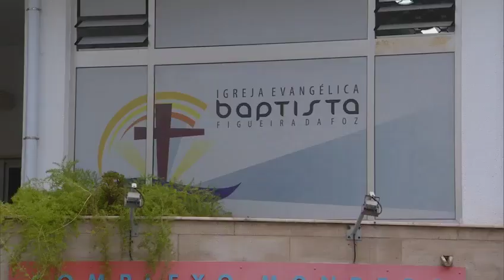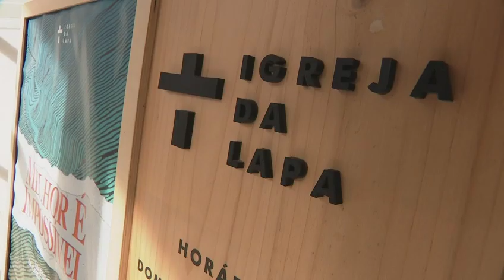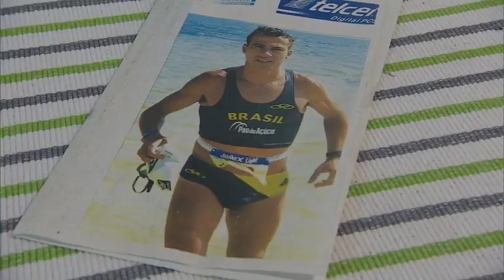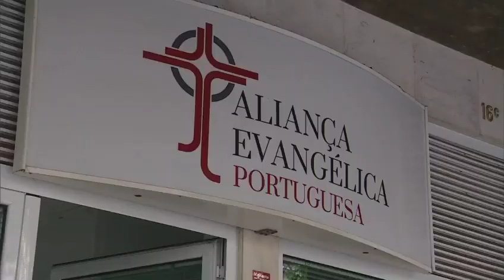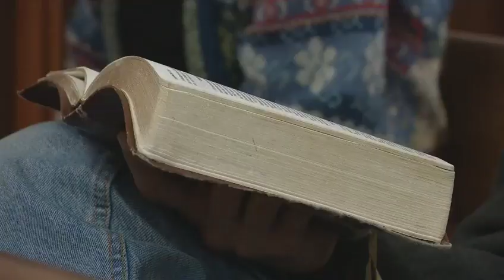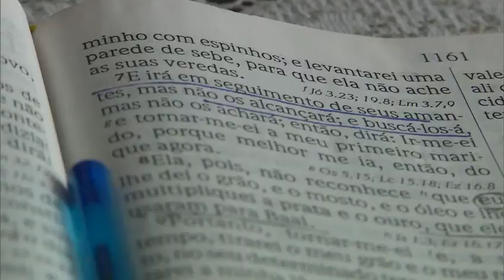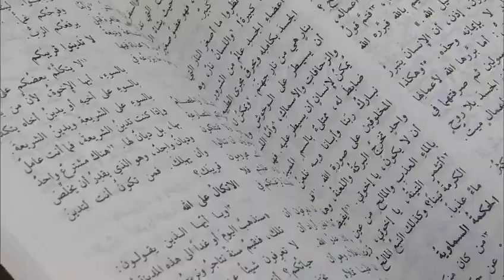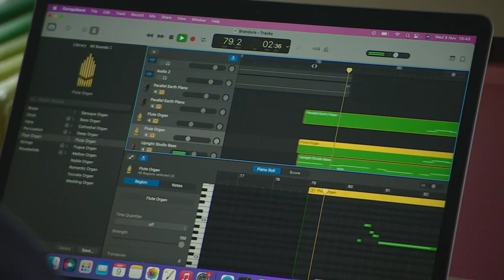Evangélicos em Portugal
Esta quarta-feira, no Repórter TVI, o jornalista Joaquim Franco procurou descobrir como é ser português e evangélico. A busca culminou numa família, que vive em Portugal e há quatro gerações está ligada ao movimento evangélico. “Família de Culto” é o título desta reportagem.